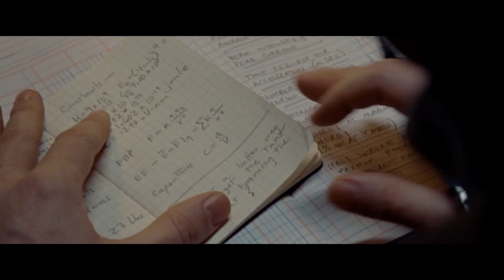Человек на Луне (12+) - смотрите в кинотеатре «Родина»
Судьба любит смельчаков, а Нил Армстронг, несомненно, принадлежит к их числу. Весь мир знает его имя, но мало кому известно, какой ценой астронавту дался маленький шаг, ставший огромным скачком для всего человечества.